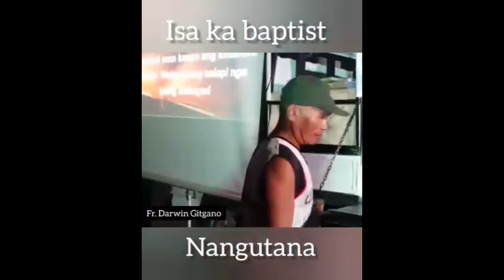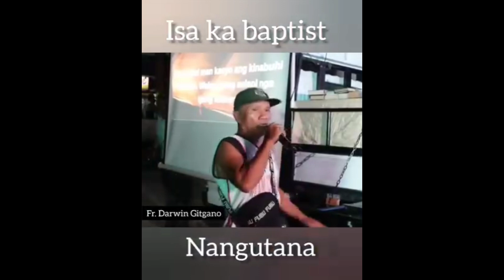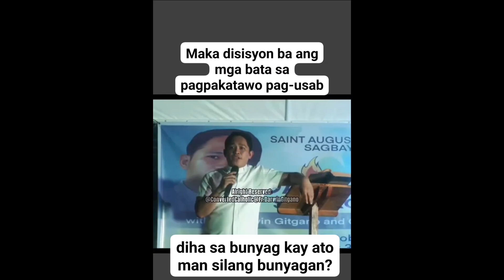DARWIN GITGANO ISA KA PARI IYANG GITUBG ANG PANGUTANA HASTANG LAYOA SA TUBAG HAHA PART2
Pari siypat Ang tubag niya naunsa man